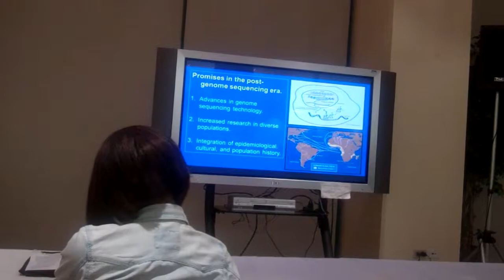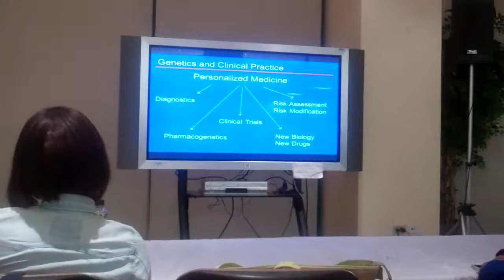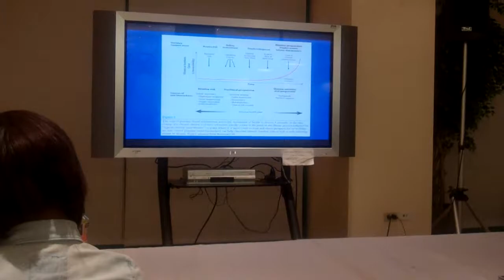50 Hoops' Chicago AACT I, II Dinner Lecture Series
50 Hoops' (TM)  AACT I, II (African Americans in Cllinical Trials) Lecture Series, University of Illinois, Chicago. Host:  Dr. Thomas Britt and Health Disparities in Clinical Trials class.